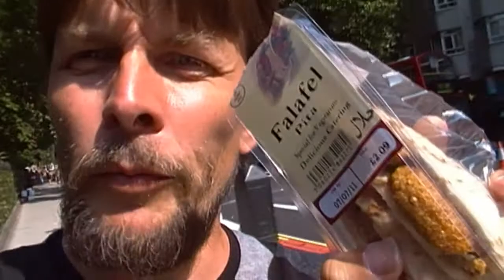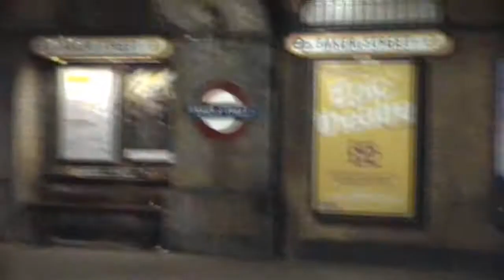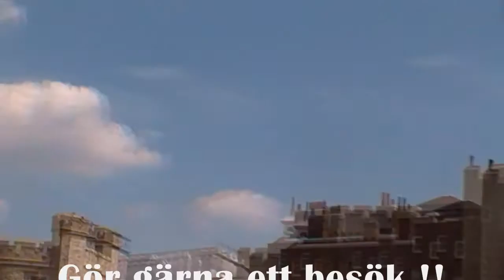Sevärt i London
London är en trevlig stad.